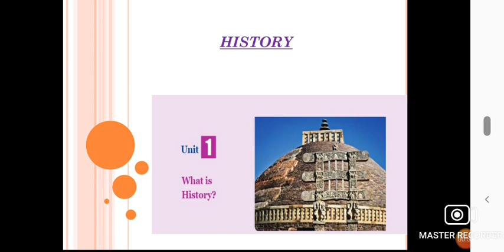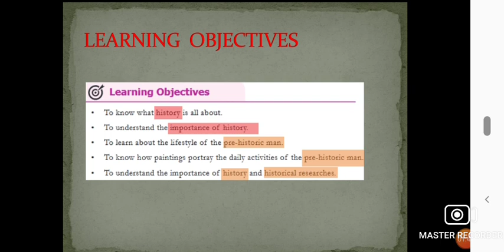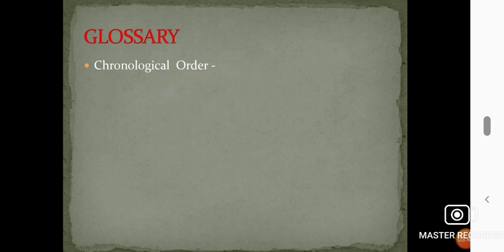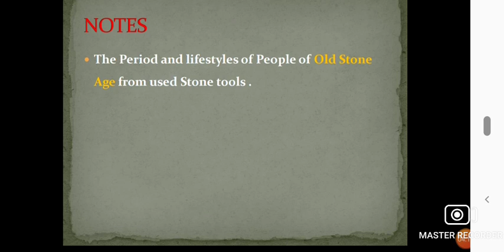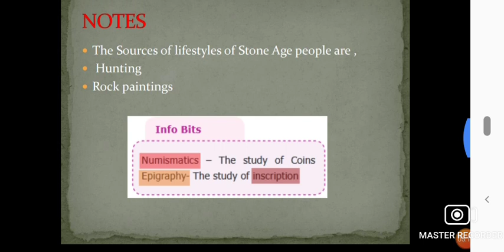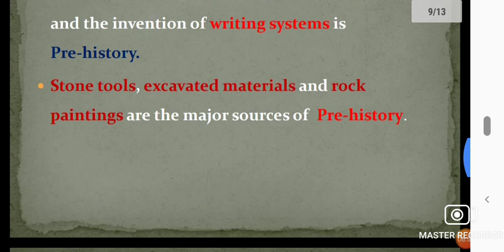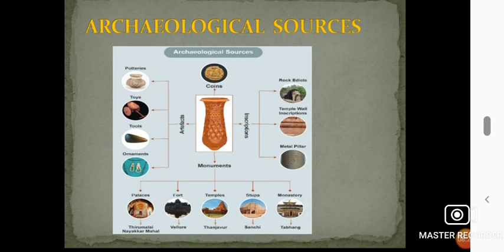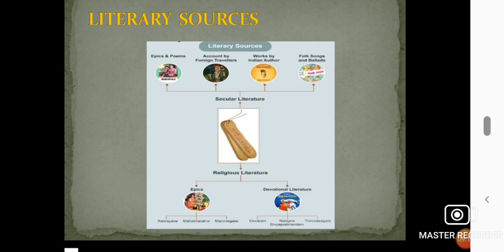What is History ?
I hope frds it will be useful to you 😊